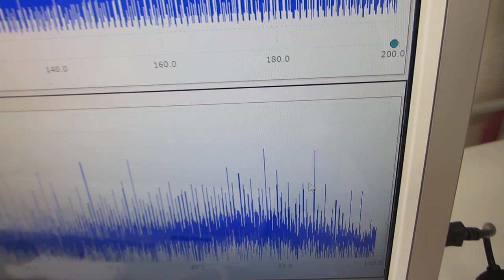超音波の伝搬特性テストーー超音波プローブの相互作用ーー（超音波システム研究所）